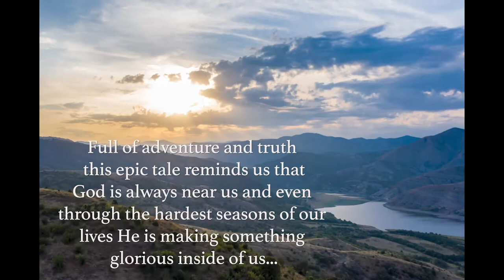Hinds' Feet Trailer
Join us on our journey as we watch Much-Afraid leave her
fears behind and follow the Shepherd to the High Places.
This epic tale reminds us that God is always near us and even
through the hardest seasons of our lives He is making something
glorious inside of us and giving us hinds’ feet to leap upon the
High Places with Him. Based off Hannah Hurnard's beloved classic "Hinds' Feet on High Places."

Original Choreography: Darcy May